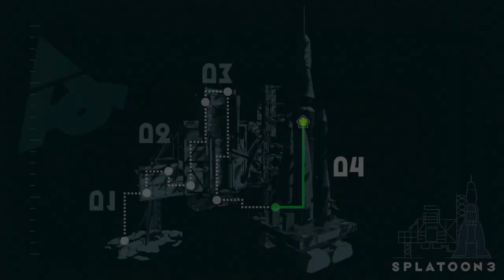Return of the Mammalians - Splatoon 3 Story Mode Playthrough Part 16 [Finale]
The Grand Finale! In this episode we finish up the rest of Story Mode by completing Alterna Space Center, taking on the Final Boss and then challenging the Secret Kettle.

Timestamps:
0:00:00 Intro
0:00:53 Alterna Space Center: Entrance
0:10:38 First Outdoor Area
0:14:23 Alterna Space Center Hangar
0:20:54 Second Outdoor Area
0:24:17 Alterna Space Center Lift
0:28:26 Third Outdoor Area
0:30:30 The Spirit Lifter: Steerage
0:34:51 The Spirit Lifter: First Class
0:40:35 Arriving at the Rocket
0:45:56 The Ursine Anomaly - #03 Mr. Grizz
0:56:12 Return of the Mammalians
1:04:45 Credits
1:10:21 Collecting Story Completion Rewards
1:15:03 Checking Salmon Run
1:16:45 Back to Alterna
1:21:59 Checking on Deep Cut
1:23:07 After Alterna (Section 1)
1:52:31 After Alterna (Section 2)
1:54:55 After Alterna (Section 3)
2:00:48 After Alterna (Section 4)
2:13:59 Log.exe
2:22:14 Checking for New Dialogue
2:24:14 Collecting Secret Kettle Badge
2:25:03 Checking Salmon Run Again
2:27:42 Collecting Secret Kettle Rewards
2:30:07 Relive Memories Explanation
2:31:17 Outro